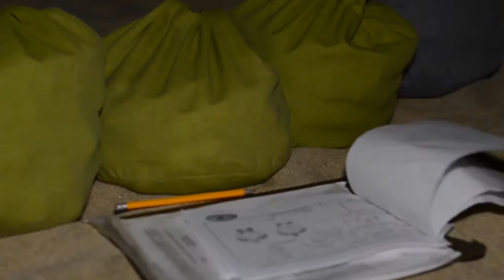Sea Turtles Todos Santos